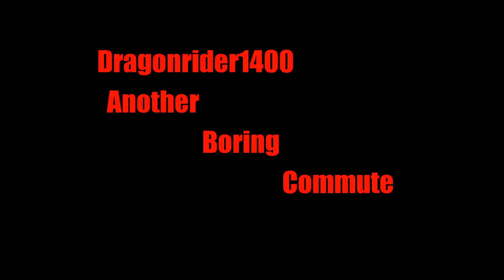Backup plan...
Another boring commute talking about backup plans or the lack of.